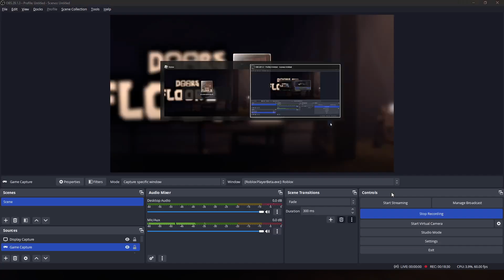PLAYING DOORS: FLOOR 2